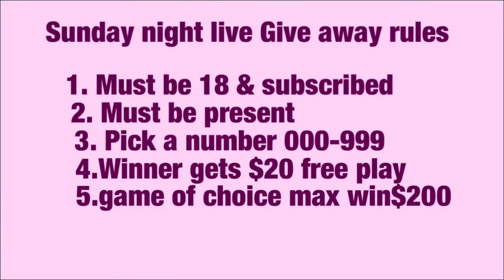Lets Win Sunday @ 8pm $20 Free Play Giveaway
Free Play give away time! Let’s Win🍀3+ winners will win. $20 in free play... game and bet of voice... bonus or bust...Max win $200 Made with Perfect Video